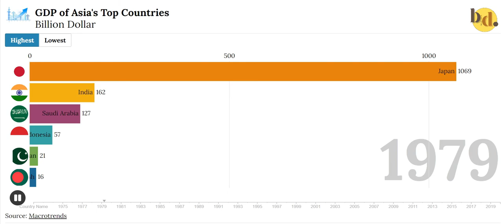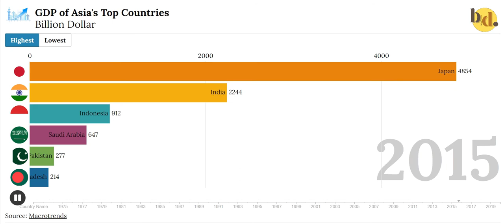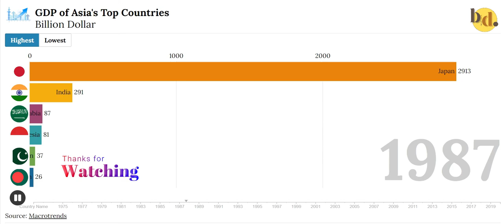GDP of Asia's Top Countries "1975 to 2020"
GDP of Asia top Countries 'Japan, India, Saudi Arabia, Pakistan, Bangladesh, Indonesia'

GDP of Japan
GDP of India
GDP of Saudi Arabia
GDP of Pakistan
GDP of Bangladesh
GDP of Indonesia